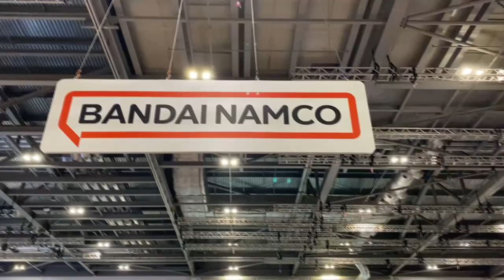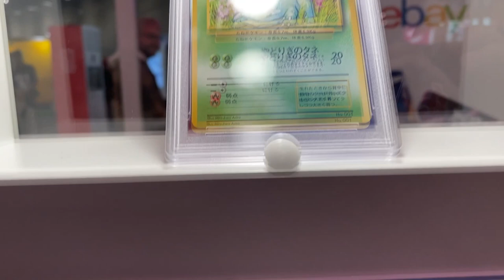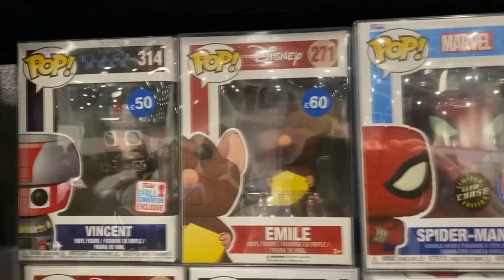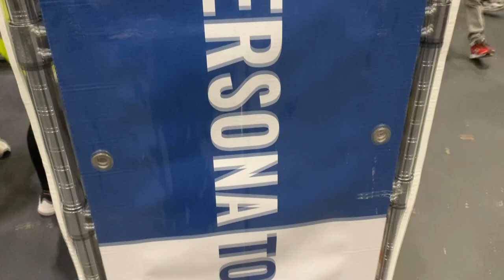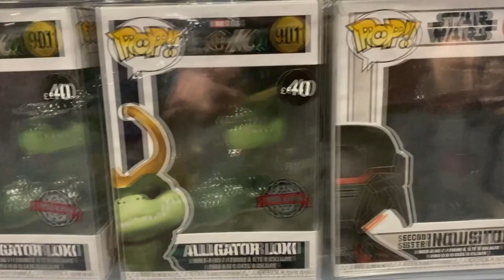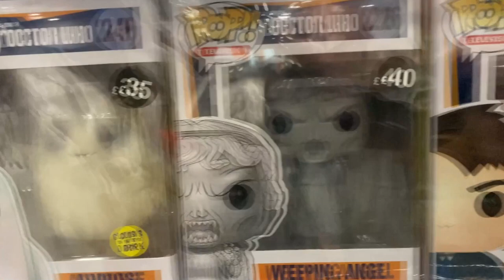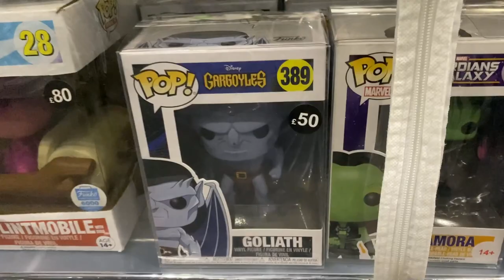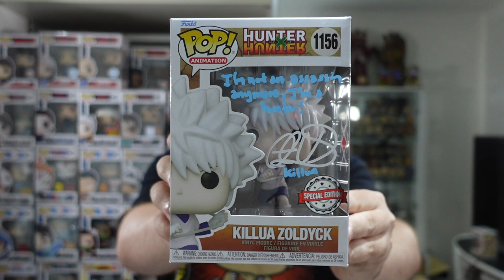Funko Pop Hunting and Signing @mcmcomiccon London October 2022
In todays video:

Dr. Dave attended MCM Comic Con London on October 30th 2022 and gives us a small montage and Funko Pop Hunt of/at the event, as well as showing off signed Funko Pops for One Punch Man, Naruto, Hunter x Hunter & My Hero Academia.

For Custom / Bespoke Pokemon Terrariums, check out Bespokemon.com

After all it is free, takes a few seconds of your time and we promise to deliver some fun, geeky content along the way!

Want £10 off a future order on PopFigures.com? Full disclosure, we will also get £10 off a future purchase so you will also be directly supporting the channel (and Dr. Dave's Funko Pop addiction!!):

Need some protectors for your Funko Pop Collection? They also stock Funko Pops including some really cool and rare Pop Asia ones !!

Need some US Stickered Exclusive Funko Pops, Loungefly, Disney Parks or Anime Merch?